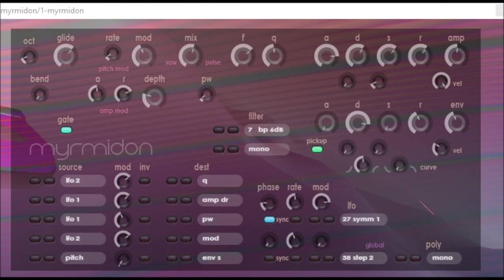Myrmidon by XOXOS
32-bit VST 2.4 SynthEdit unison synth with pitch and amp modulation per oscillator.XOXOS
please note downloads no longer work on original web site see below for downloads
plug-in by xoxos  (for old plugins visit original website below no longer works )
WEB ARCHIVE ( some old website downloads still work from time to time )

Probably not the best video or demo in the world, but it's a video of part my vst collection. ,